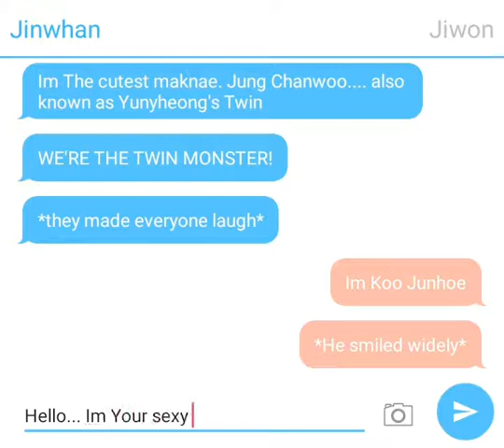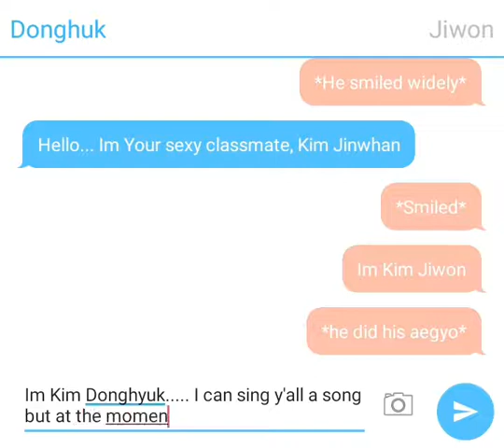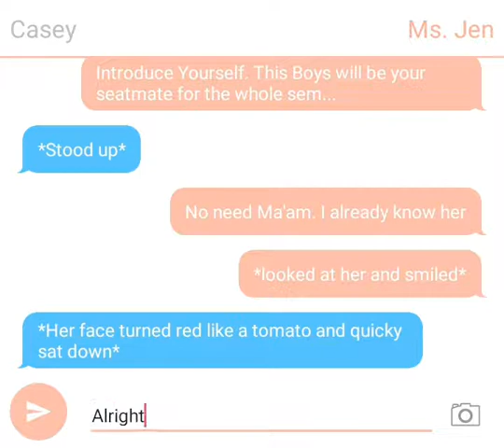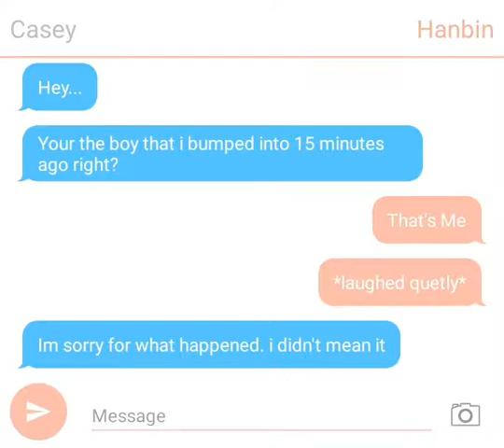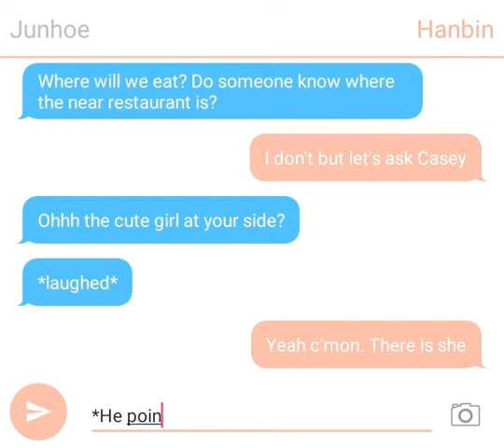The First Time I Met You iKON | Ep. 2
IM SO SORRY I HAVE SO MANY WRONG WORDS/ SPELLING. R.I.P. TO MY THUMBS THAT KEEPS ON MAKING TYPOS. But here is the 2nd part of the Texting Story. THANK YOU SO MUCH FOR THE PERSONS WHO LIKED IT AND SAID THAT I SHOULD CONTINUE THIS. ILY'ALL ♥️